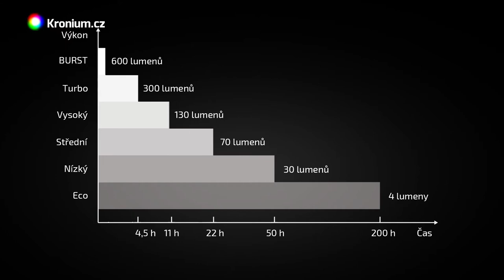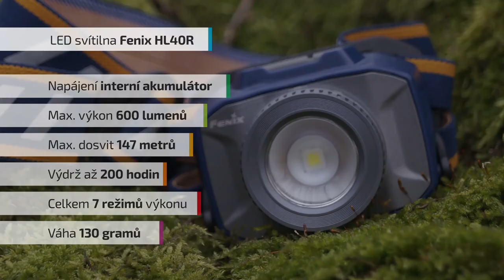Fenix HL40R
Zoomovací nabíjecí čelovka se světelným tokem 600 lm a dosvitem až 147 metrů. Světlo usměrňuje speciální TIR optika s možností nastavení šířky světelného kuželu. Více informací najdete na